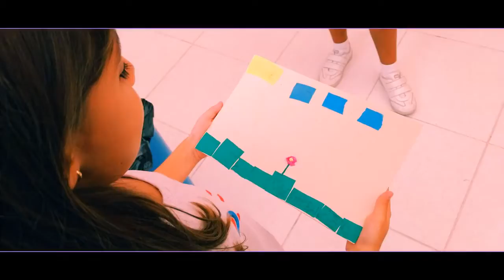Artes visuais - dia a dia na sala de aula.(5)